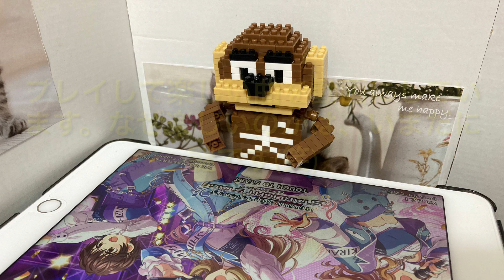デレステ：[MASTER]Lv25 ゴキゲンParty Night(COOL VERSION) フルコン ipad アイコン速度9.5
長めにやってる音ゲーです。
辞め時が見つからずに、下手の横好きで続けております。
プレイしやすいと思うので、気になったらプレイをおすすめします。
(ただハイスコアを狙うには結構カードが必要かも。私には無理ですが；)

ipadで録画できることを初めて知り、好きな曲をフルコンできたらあげていきます。
何も考えずにやってた方がフルコンしやすいんですよね(;´･ω･)
普段は静止画でやっています。アイコンが見づらいので。

ゴキゲンParty Night(COOL VERSION)